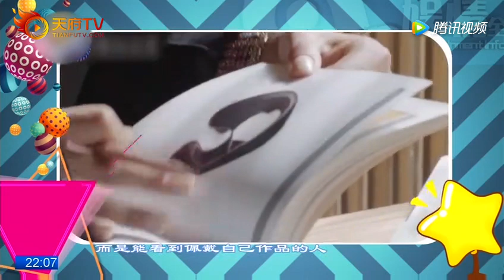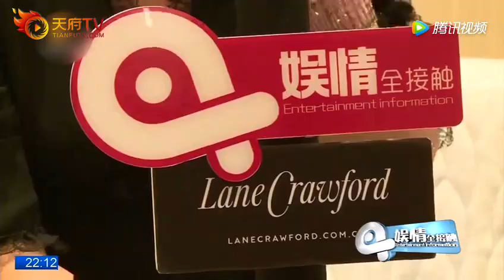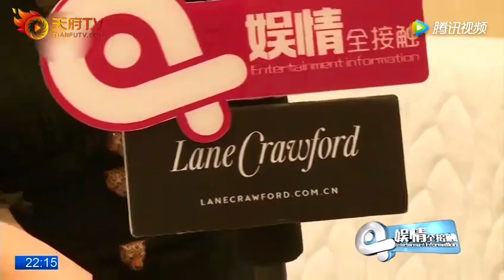【心念初】明星们都爱的“万宝宝”